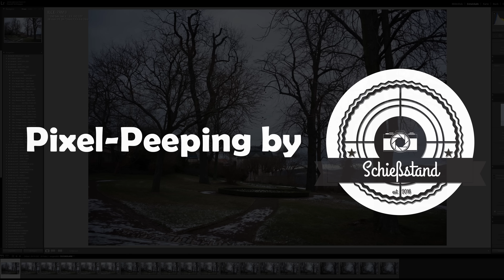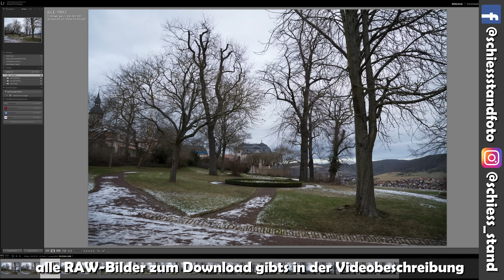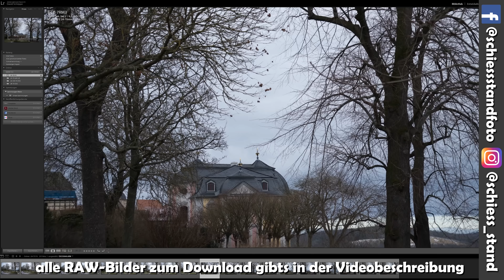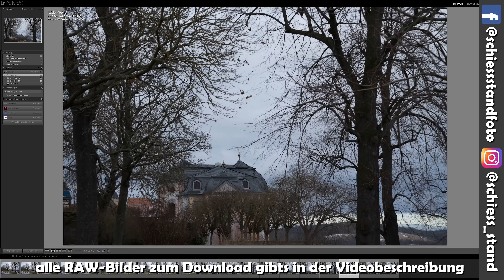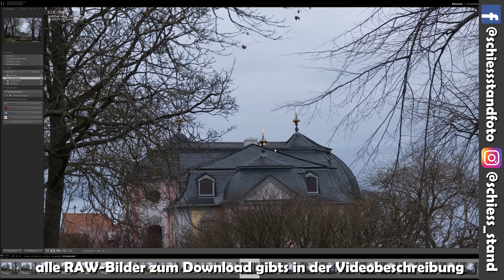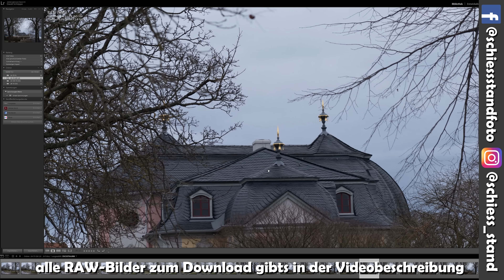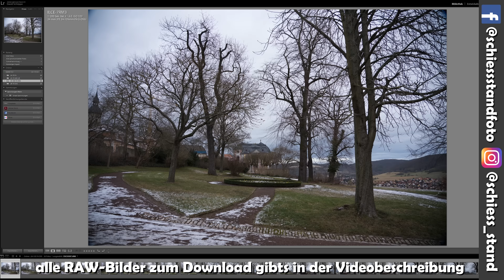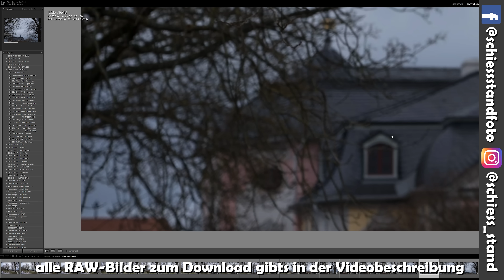📷 Standard-Zoom-Objektive für Vollformat Sony E-Mount Kameras im Test (inkl. SEL24105 & SEL2470GM)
Sonys neues 24-105 G F4 OSS (SEL-24105G) bei Amazon* kaufen

Sony 24-105 G F4 OSS (SEL-24105G) - als Grau Import mit 3 Jahren Händler-Garantie bei eBay* kaufen

Sony 24-105 G F4 OSS (SEL-24105G) - als Grau Import mit 1 Jahr Händler-Garantie bei eBay* kaufen

Sony 24-70mm F2.8 G-Master (SEL-2470GM) bei Amazon* kaufen

Sony 24-70 ZA F4 OSS (SEL2470Z) bei Amazon* kaufen

Sony 28-70 mm F3,5–5,6 OSS (SEL2870) bei Amazon* kaufen

Sony a7R III als Grau-Import bei eBay*

Heute gehts bei uns um Standard-Zoom Objektive für Sonys Vollformat E-Mount Kameras. Wir haben 4 von 5 möglichen Optionen für euch ausführlich verglichen.

Alle Standard-Objektive als Wunschliste bei Amazon*

Allgemeiner Amazon*-Link um uns kostenlos durch eure Einkäufe zu unterstützen:

Hauptkamera: Sony A7RIII
Lieblingslinse: Sigma 35mm 1.4 Art *
Adapter: Sigma MC-11 *
Mikrofon: Rode VideoMic Pro+ *
B-Kamera: Sony A6300 *
Aerial Videos und Fotos: DJI Mavic Pro *
Ansteckmikrofone: Tonor Lavalier *

Foto:
Vollformat:
Sony A7RIII
Sony G 24-105mm F4 *
Sony GM 16-35mm F2.8 *
Sony GM 70-200 F2.8 *
Sony 85mm F1.8 *
Sigma MC-11 Adapter *
Sigma 35mm 1.4 Art *

APS-C:
Sony A6300 *
Sony 18-105 G F4 *
Sony 10-18 F4 *
7artisans 25mm 1.8 *

und jede Menge alte manuelle Objektive